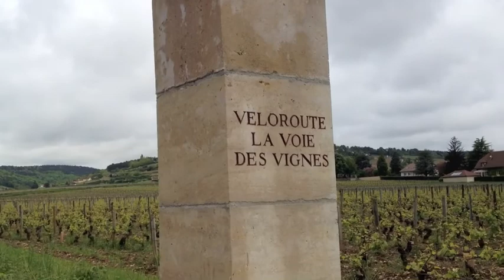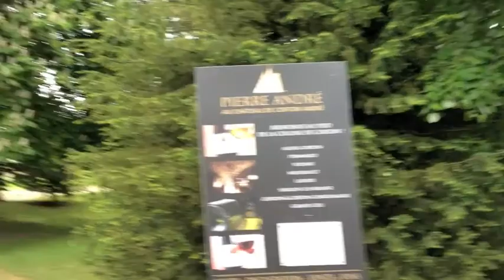Cycling near Beaune France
After a shot of morning Grappa, we braved the chilly 10c temps and got on the bikes for a 40km circuit west of Beaune. After biking through the vineyards on the bike route, we came to Pommard. Then west on the D17 to D23 and a sharp climb brought us through Bouze. Next was Savigny-les-Beaune followed by Aloxe-Corton. The rain started just as we were 5km from Beaune.